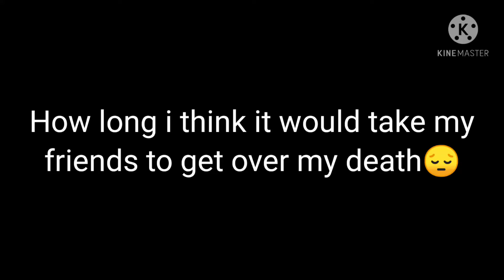How long I think it would take my friends to get over my dead 💀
I added Jami because I didn't want Her to feel left out.
I also added Tadalli because we act like friends and not siblings.

And if you're one of my friends and you aren't in here, I'm s0rry. I couldn't find your channel 💀